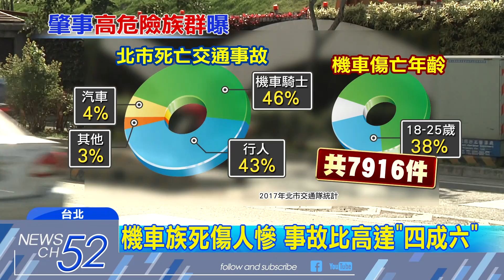20180127中天新聞 大學生騎士事故多！ 「大度路」肇事路段第一名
機車「肉包鐵」，一但發生意外往往傷亡慘重，根據統計北市死亡車禍，以機車族居首，而發生事故的，又以18-25歲，剛考到駕照的大學生機車族最多，一年就有將近8000人，事故佔比高達四成六，易肇事路段前三名，大度路跟和平東路及市民大道，都是大學機車族最常出沒的地區。